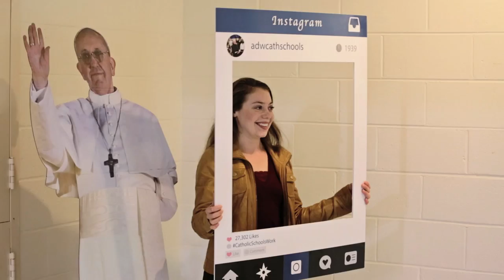Catholic School Teachers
Catholic School teachers focus on the use of data and assessment to plan instruction to meet the learning needs of all students. Information and practical strategies are shared on meeting the needs of struggling students as well as high achievers.